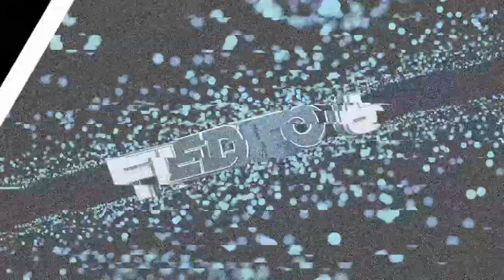mobile operation center missie (aanhangwagen)met atlareaper| grand theft auto v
hallo
ik upload vlogs en games
F*CK HATERS